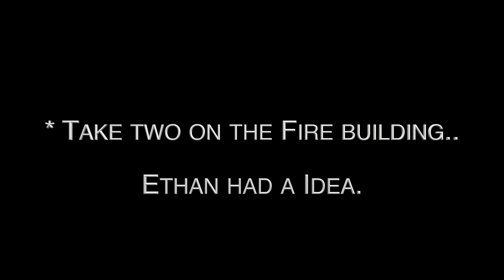I bought the $20 Amazon Axe